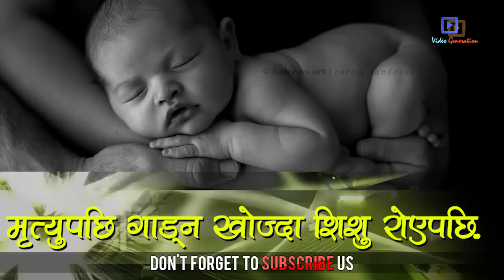गाड्न खोज्दा शिशु रोएपछि ...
Thuloparda TV is the official YouTube channel of Thuloparda.com. Thuloparda TV is one of the biggest libraries of exclusive Nepali Cinema related content & some others intresting content as well. With the hottest entertainment news, features, countdowns, music, trends, celebrity interviews and reviews; Thuloparda Tv is a channel of choice for millions around the world.